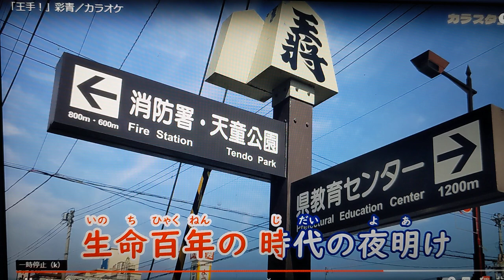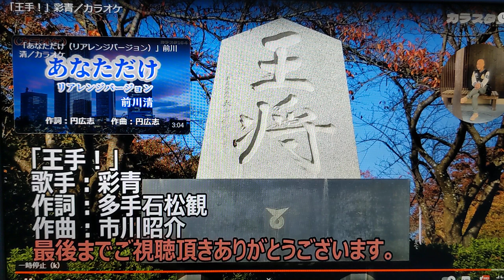【新曲】王手/彩青(りゅうせい)/byhisaogotoh/2023年12月13日発売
この曲は2023年12月13日発売の歌です。カラオケはカラスタ164さんをお借りしました、ありがとうございます、宜しくお願い致します。